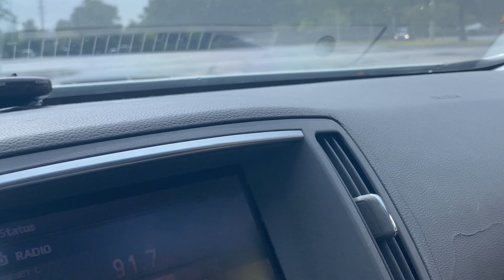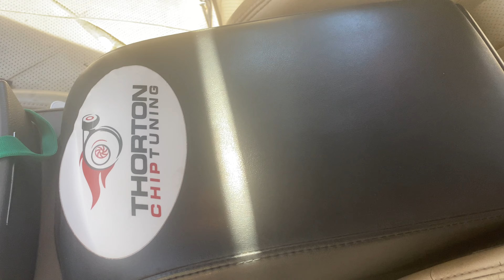SEARCHING INFINITI GRAVEYARD!?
Nd KAN YALL TURN THIS VIDEO UP FOR ME?!😤💯
MORE VIDEOS OTW!

REMEMBER ALL OF THIS WAS RECORDED IN MEXICO WITH THE USE OF CGI. PLEASE DO NOT TRY AND REPLICATE THESE ACTIVITIES

IF I EVER START LACKING ON A UPLOAD YK WHERE TO FIND THE KID🫵 -

I WILL START MAKING QUALITY CONTENT FOR MY FRIENDS/SUPPORTERS IN THE CAR COMMUNITY, AS WELL AS DIFFERENT VIDEOS HERE AND THERE🎥🔥
WE GOING UP ALL YEAR!
Underated Fr.!